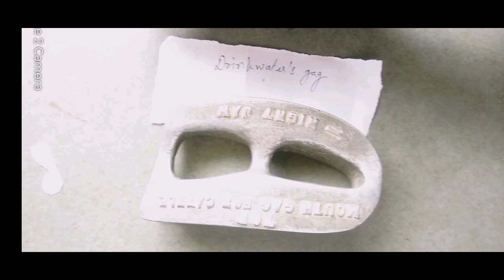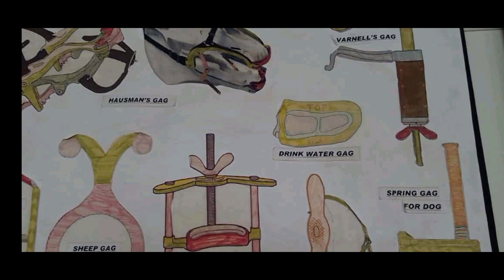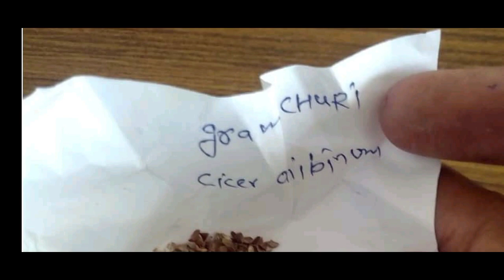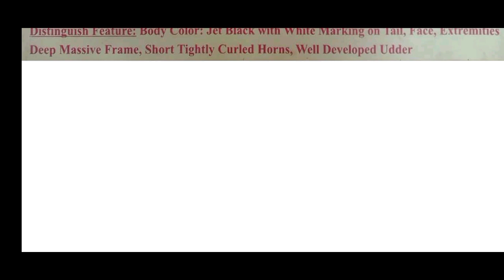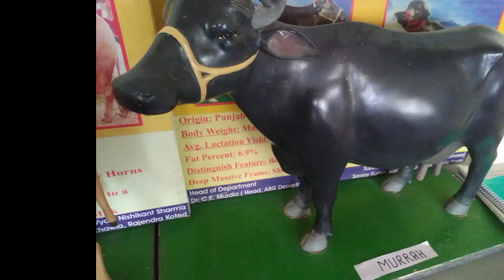LPM SPOTTING QUICK REVISION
watch this amazing video 🔥